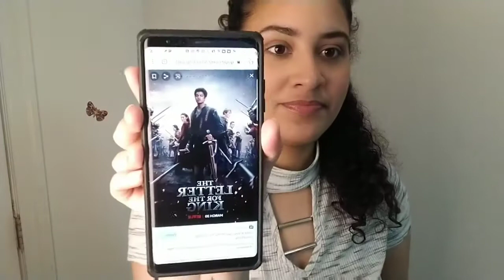Las mejores 4 series en Netflix 2020 / Iris Garcia